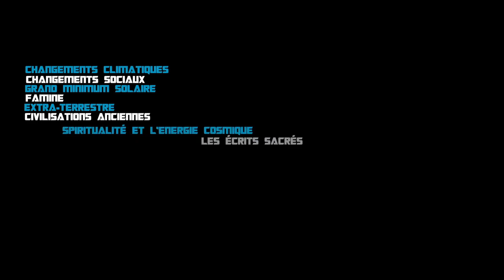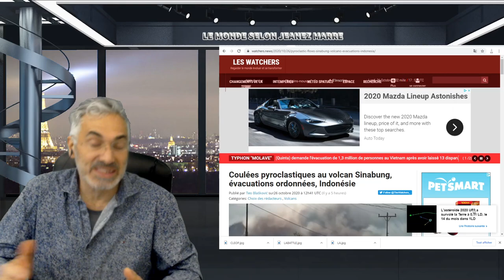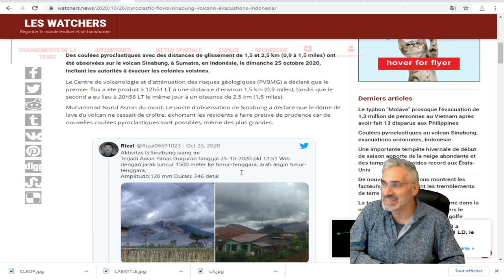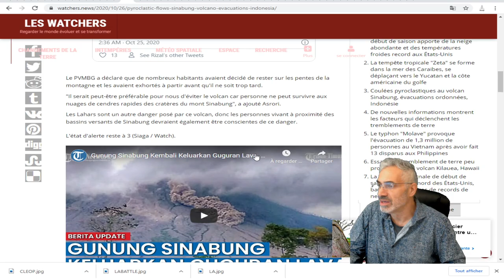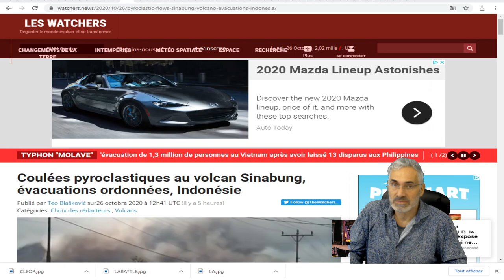Coulées pyroclastiques au volcan Sinabung, évacuations ordonnées, Indonésie.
lien musicale;Nocturne
Classical
Dramatic
Asher Fulero
3:09
Oct 2020